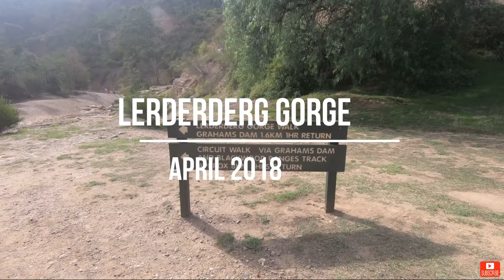LERDERDERG GORGE MELBOURNE VICTORIA AUTRALIA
( LERDERDERG GORGE )
SHORT VISIT TO MELBOURNE LERDERDERG GORGE PARK NEAR MELTON AND BACCHUS MARSH VICTORIA AUTRALIA.(How do you spell that name again ) ??? LOL swim in Grahams Dam i reckon'
FILMED on Go pro 6 handheld 2.7k 50 f/s April 2018